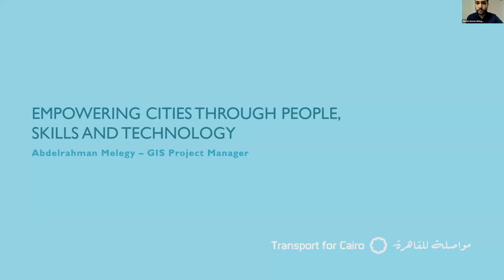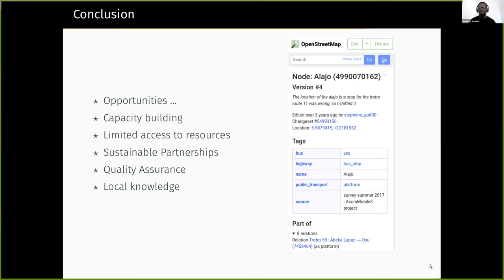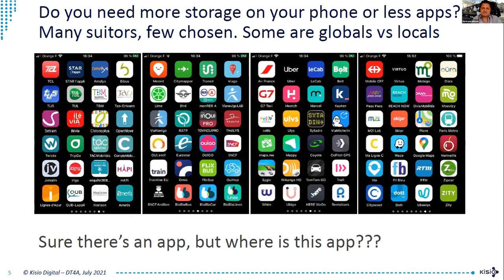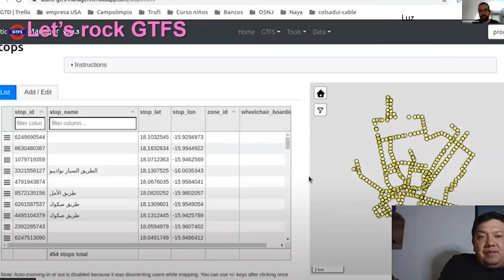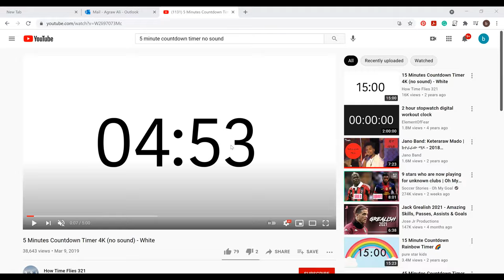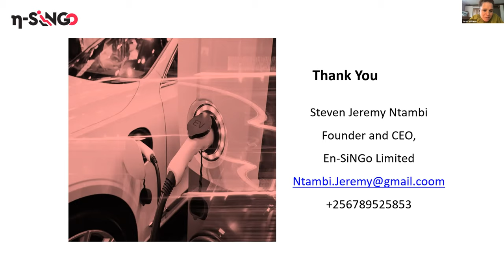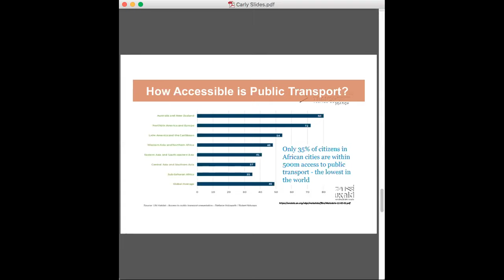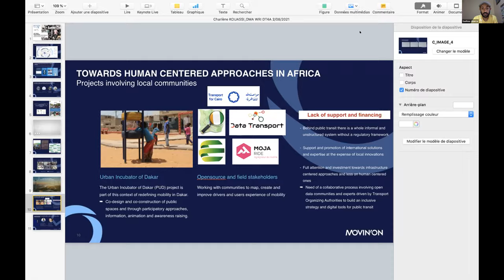Beyond Mapping: Sustainable and Inclusive Transport for Africa (Day 2)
Funded by Agence Française de Développement (AFD) and led by WRI, DigitalTransport4Africa is scaling up efforts in data collection, mapping, analysis and capacity building. The platform is also moving beyond mapping just data on public transport in cities, but seeks to inform planning, creation of tools, and meaningful research on actions to improve sustainable mobility. The partnerships possible by leveraging open data can create a regional movement for better transportation across Africa.